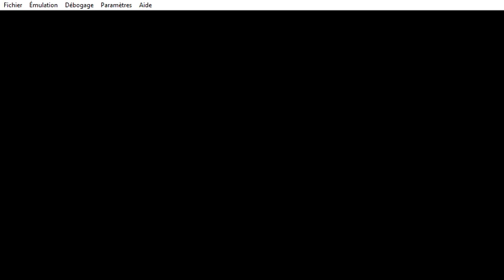Metal Gear Acid 2 - part 55 - Niveau 2 - Zone de contrôle - Eliminer - Rank S